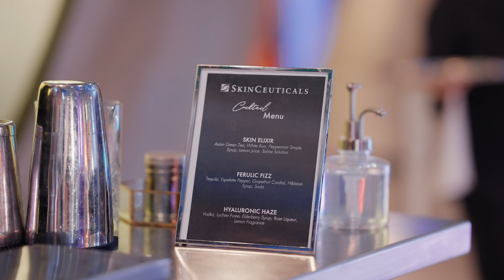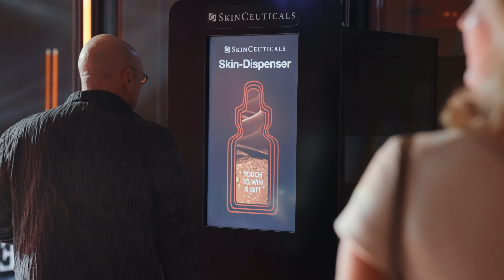Evenement Skinceutical - Restaurant Le George Beaumarly